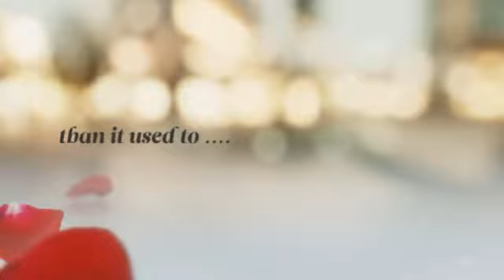LWD007 - bioidentical hormones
Living Well Dallas - bioidentical hormones